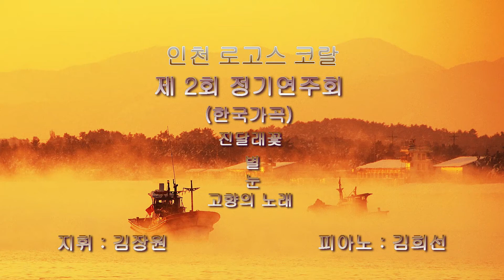제2회 인천 로고스코랄 정기연주회 - 한국가곡stage - 지휘 김장원 / 피아노 김희선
진달래꽃, 별, 눈, 고향의 노래
2020년 12월6일 서머나교회